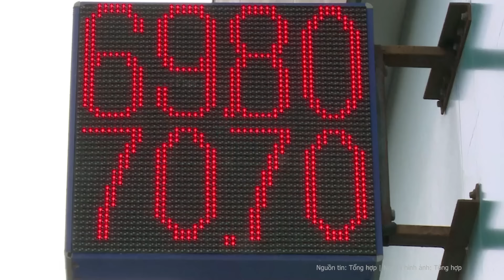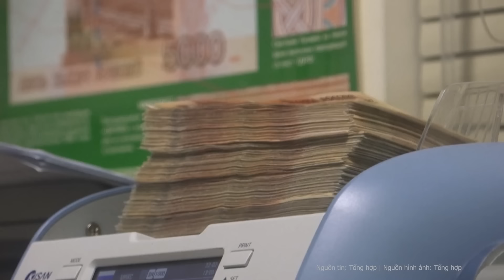Bí mật bất ngờ về cuộc sống hiện tại của gia đình Tổng thống Nga Putin | Nghệ An TV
Ông Putin là một chính khách nổi tiếng, có tầm ảnh hưởng lớn trên thế giới. Trong suốt những năm tháng cầm quyền, ông đã thay đổi toàn bộ cục diện nước Nga. Tuy nhiên, khi về nhà, Tổng thống Putin cũng là một người cha với 2 cô con gái và việc dạy dỗ con là điều tất yếu.